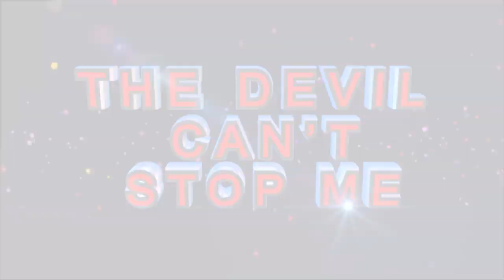FINDING CHRIST ll Apostle J.B & Prophetess T.E Makananisa